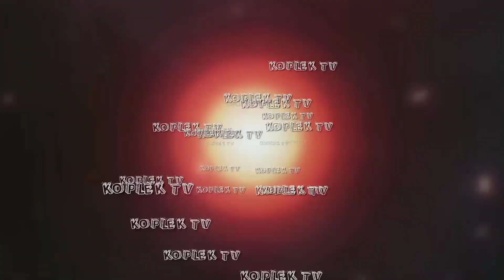Tari Ponorogoan Ebeg Turonggo Sekar Kinanti//Koplek TV